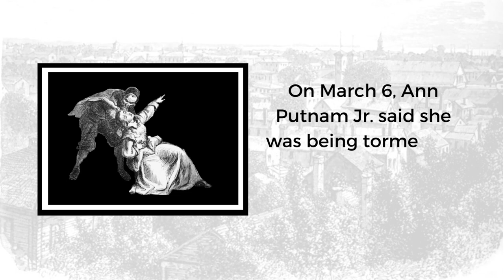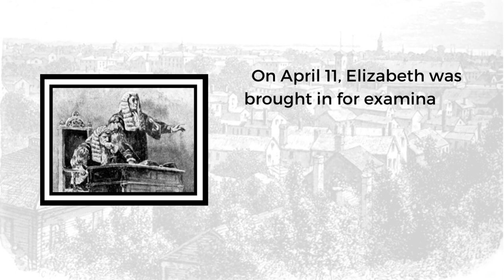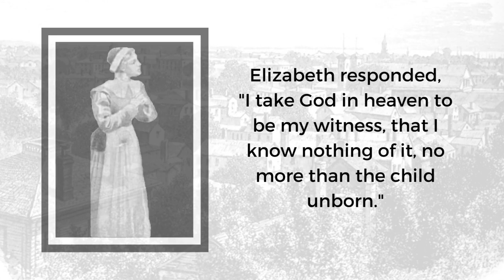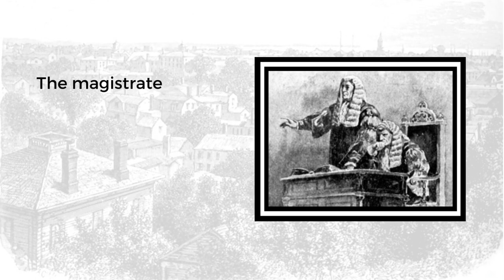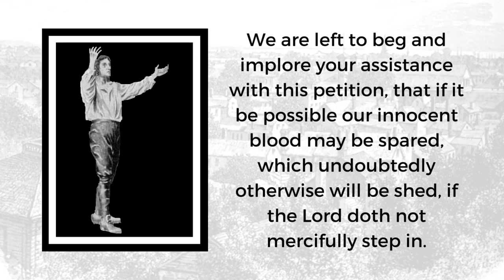The Trial of John and Elizabeth Proctor - Accused of witchcraft in 1692 Salem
John and Elizabeth Proctor owned a Farm and Tavern on Ipswich Road in Salem, Ma. They were both skeptics of the witch hysteria that had taken hold of Salem in 1692. This is the story of their examination.